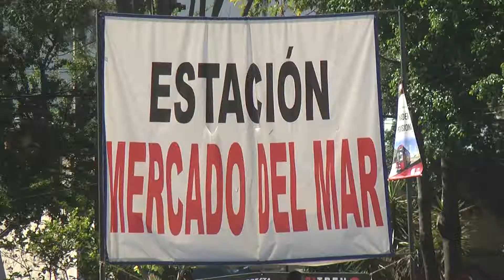Obras de repavimentación en laureles, calvario para automovilistas